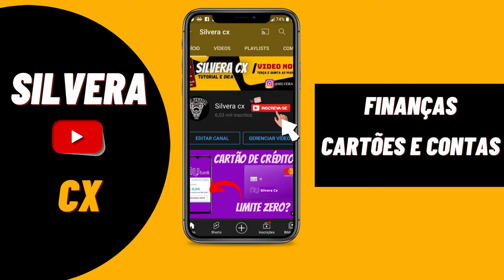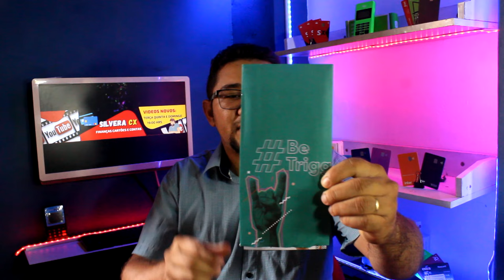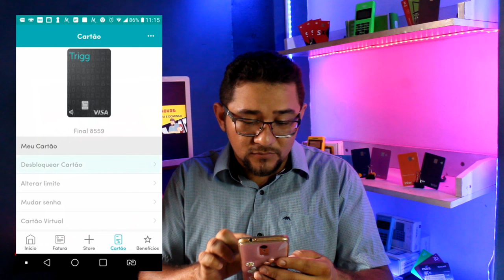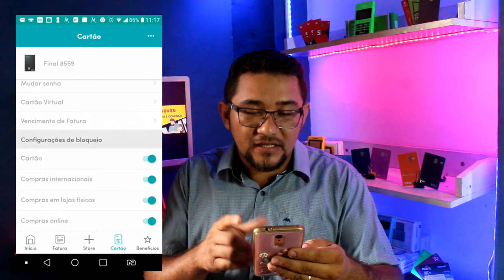CARTÃO DE CRÉDITO TRIGG COMO FAZER DESBLOQUEIO EM 2022 + UNBOXING COMPLETO E LIMITE EM DOBRO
FINALMENTE CHEGOU MEU CARTÃO DE CRÉDITO TRIGG. NESSE VIDEO TE MOSTRO UNBOXING E TAMBÉM COMO FAZER O DESBLOQUEIO EM 2022. AINDA RECEBEI UM EMAIL DE AUMENTO DE LIMITEN EM DOBRO, SERÁ SE VEM MESMO??